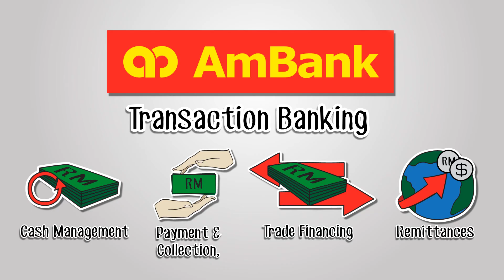The benefits of JomPAY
Enjoy fast and convenient bill collection via JomPAY!
Become AmBank’s JomPAY merchant today! Find out more from our video.